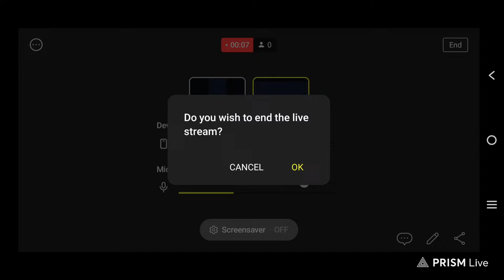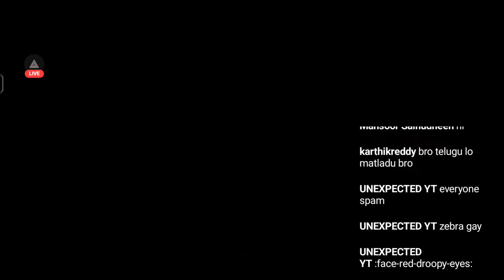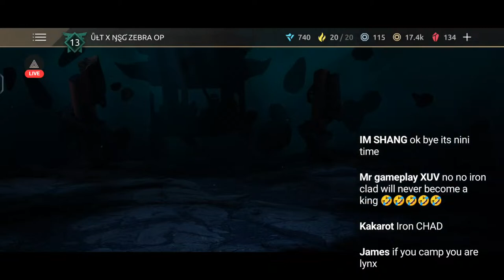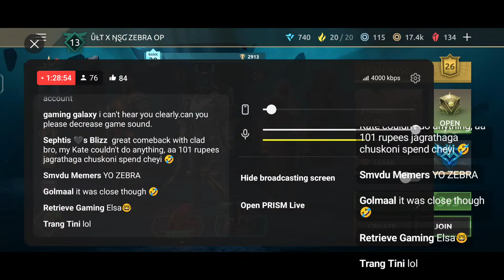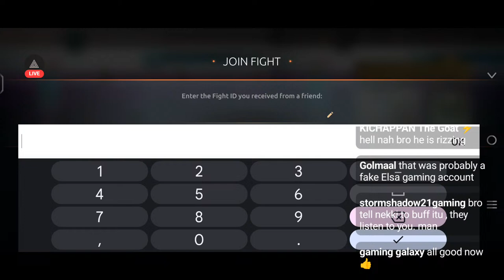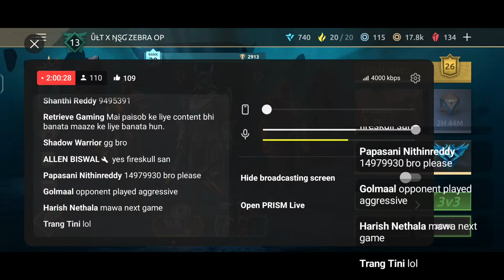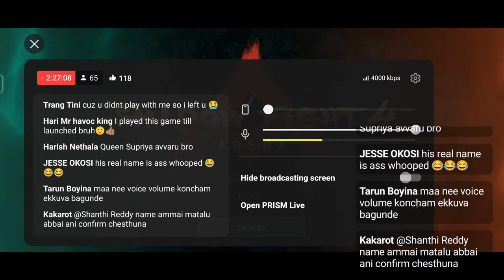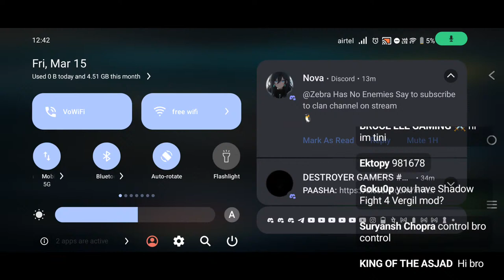Shadow Fight 4 Arena Testing Stream 0.1 Audio Messed Up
Shadow Fight 4 Arena Live Stream